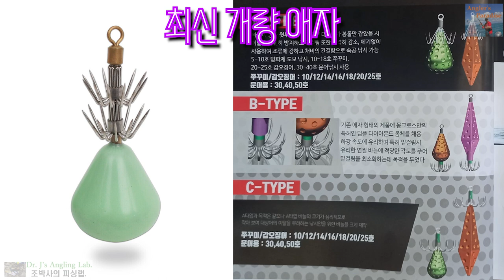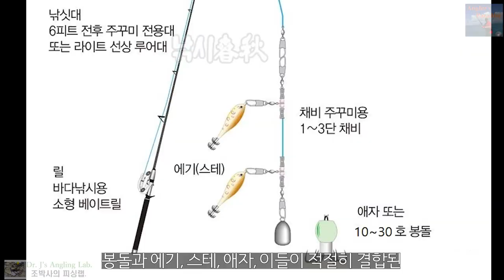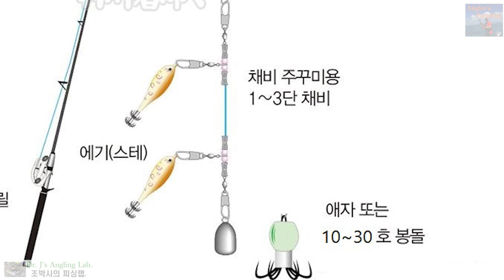야 너도 주꾸미낚시 OK? 주꾸미 잡기 4단계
너무 쉬운 주꾸미낚시 주꾸미 잡는 비결, 4단계만 익히면 됩니다. 남녀노소 누구라도 금방 배우는 방법을 자세히 알려드립니다. 채비방법도 간단, 초보자도 100마리는 낚아야죠.